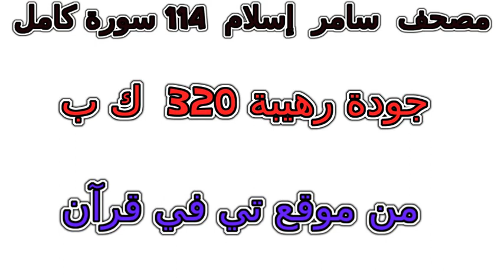سورة 094 الشرح تلاوة خاشعة من مصحف سامر إسلام